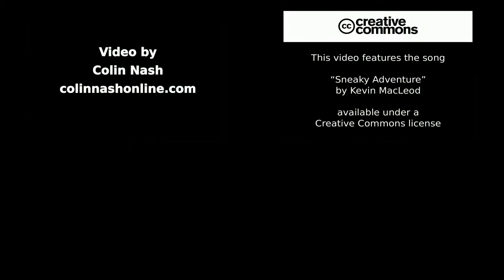Cosette's 2 different moods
She has 2 mood modes - smooch and bitch...